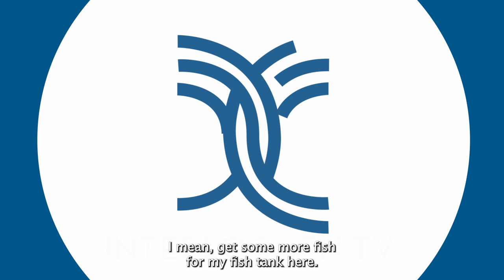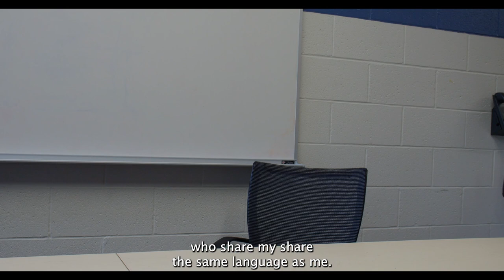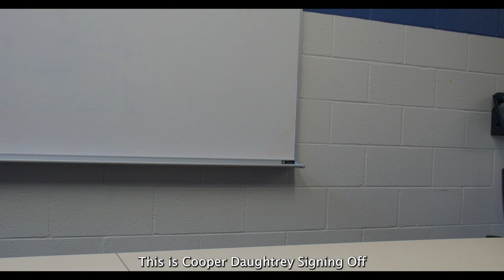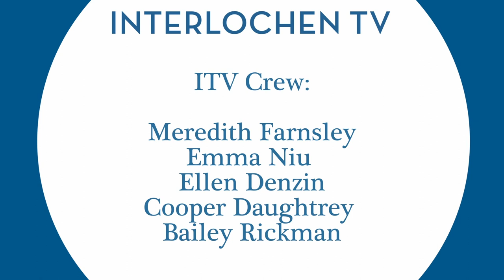Interlochen TV: February 2024 Black History Month Episode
Welcome to the February 2024 episode of Interlochen TV!

Join iTV students as they find out what it is like as an international student on campus and chat with the President of the Black Student Union. Also find out how to spot a Musical Theatre student (😉) and what people are doing for spring break!

Follow Interlochen on social media @InterlochenArts